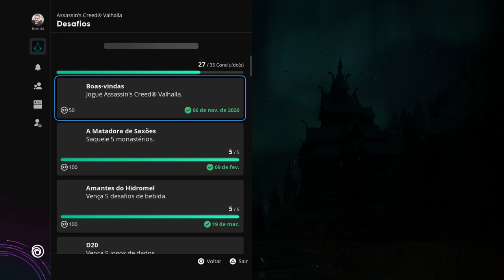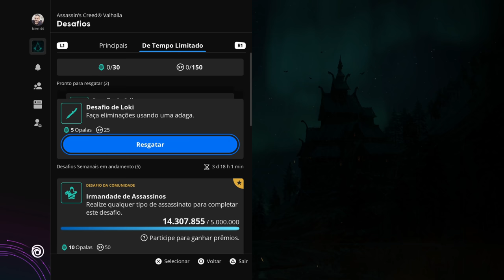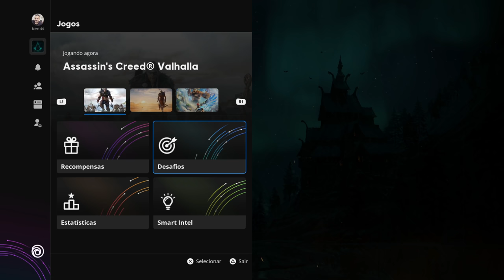VOCÊ NÃO PODE FICAR SEM ESTE ITEM DISPONÍVEL NO REDA HOJE 23.05.2021 - Assassin's Creed Valhalla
🔻🔻 SEJA MEMBRO 🔻🔻

🔻🔻 CONECTE-SE COMIGO 🔻🔻

Kallil Augusto